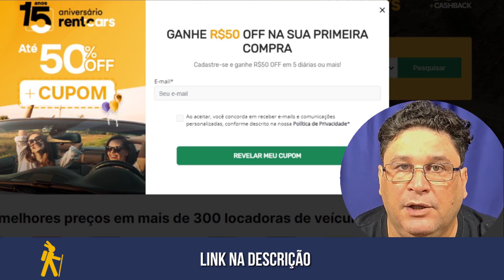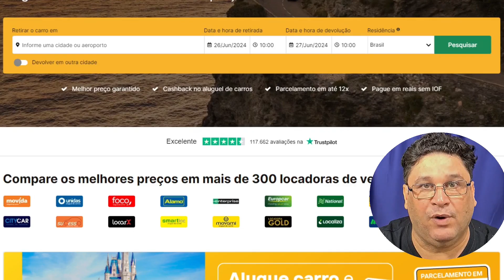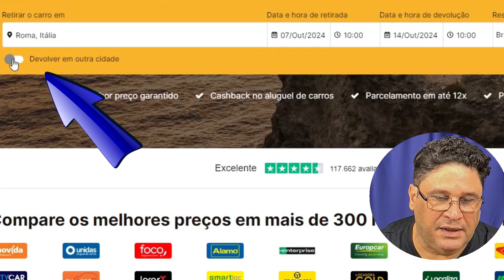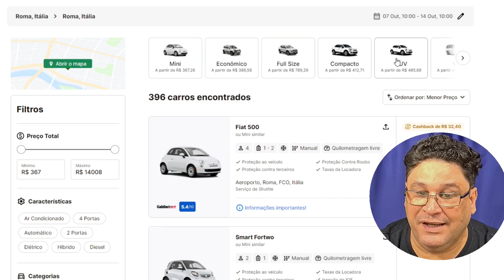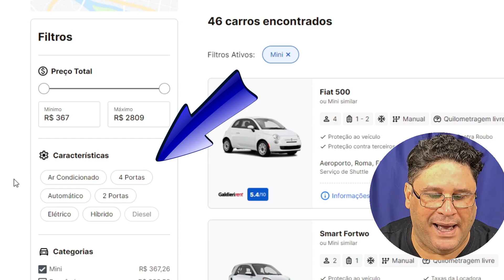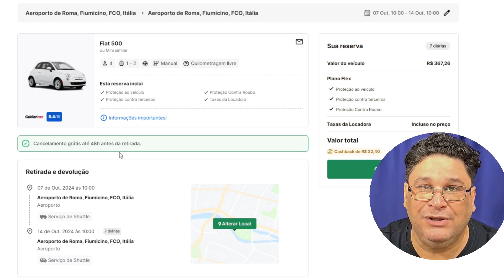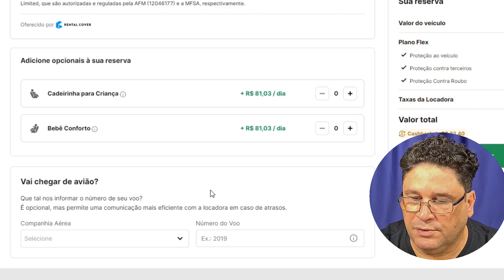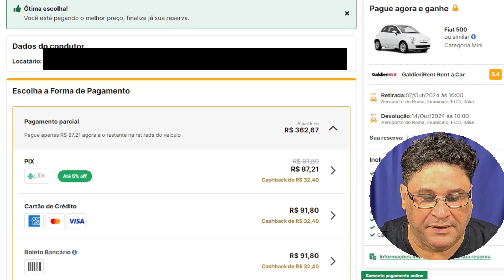Guia de Como ALUGAR CARRO Barato na EUROPA | Passo a Passo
Como alugar carro barato na Europa - passo a passo | ✅COMPARADOR de Locadoras

🔴 Vídeo:

Como e onde COMPRAR Ingresso p/ COLISEU e VATICANO em ROMA na ITÁLIA | Bilhete Online Passo a Passo

Cupom de Cashback: COELHOMOCHILEIRO

Você vai encontrar Ferramentas para ECONOMIZAR com:

💥 Ingressos na Europa
✅ Comparador de Seguro Viagem para Europa
⭕ Comparador de Passagens Aéreas Baratas
🔴 Comparador de Hotéis em Roma
🚗 Comparador de Locadoras de Carro
📱  Chip de Celular Internacional para Europa
📗 Pacotes de Viagem para Europa

Como Alugar Carro Barato na Europa: Passo a Passo Completo

Planejando uma viagem pela Europa e quer saber como alugar um carro barato?

Neste vídeo, vamos compartilhar um passo a passo completo para você economizar e aproveitar ao máximo sua viagem.

Para encontrar as melhores ofertas, comece sua pesquisa com antecedência.

Use esse site de comparação de locadoras para comparar preços entre diferentes locadoras.

Reservar com antecedência geralmente garante tarifas mais baixas.

Escolha um carro que atenda às suas necessidades, mas evite modelos de luxo ou SUVs grandes, que são mais caros.

Um carro econômico é ideal para a maioria das viagens e oferece melhor consumo de combustível.

Verifique se seu seguro de viagem ou cartão de crédito cobre aluguel de carros.

Isso pode economizar bastante, evitando a compra de seguros adicionais oferecidos pela locadora.

Fique atento a possíveis taxas extras, como por motorista adicional, GPS, ou devolução em local diferente.

Planeje sua rota e verifique todas as taxas antes de finalizar a reserva.

Seguindo esses passos, você aprenderá como alugar um carro barato na Europa e terá uma viagem tranquila e econômica.

Coelho Mochileiro tem dicas de viagem toda semana pra você.

Aproveite😍

Abraços,
Milena e Marcelo
(Coelho Mochileiro)